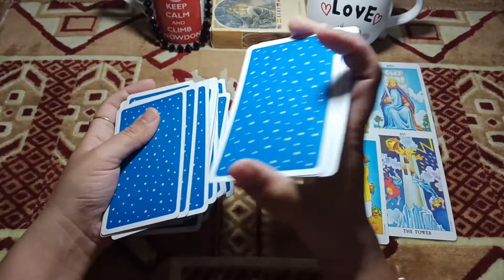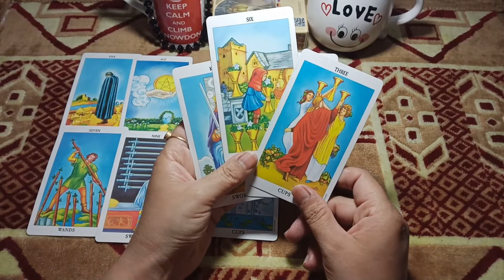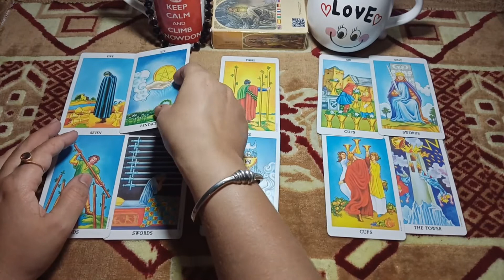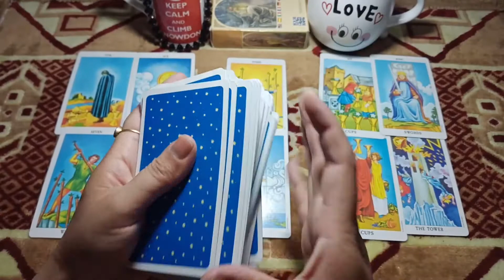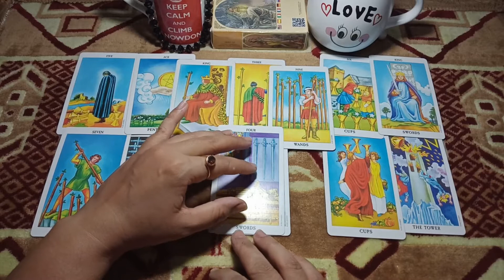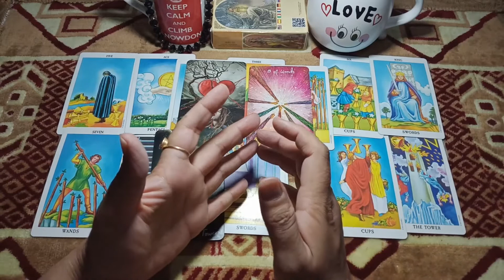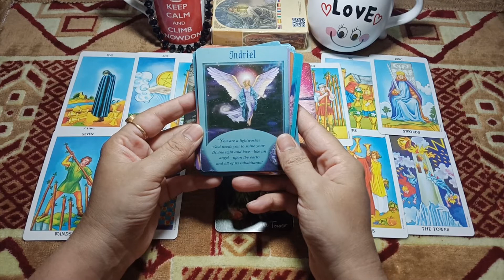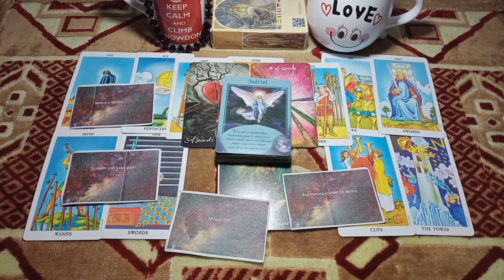Libra they'll try to hurt you back\planning something against you\October 2021\online psychic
weekly online psychic tarot Love ❤ readings for all zodiac signs